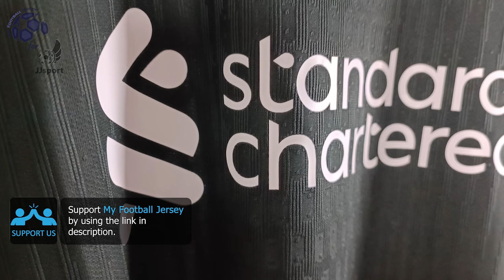Liverpool Away Jersey 24/25 Leaked (JJSport) Player Version Unboxing Review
Discover the Liverpool Away Jersey 24/25 Leaked (Player Version)
Watch till the end to see how the Liverpool Away Jersey 24/25 Leaked (Player Version) fits!
If for some reason the link for the Liverpool Away Jersey 24/25 doesn't work, write a comment about it, I will reply as soon as possible.

The Liverpool Away Jersey 24/25 Leaked (Player Version) costs only 17.20 €!

Find out the measurements of the Liverpool Away Jersey 24/25 Leaked (Player Version).
Size: Large
Jersey Width: 55 cm
Jersey Length: 74 cm
Model Height: 175 cm (5 ft 9 in)
Model Weight: 70 Kg (154 lbs)

Timecodes
00:00 Overview
00:21 Details View
01:11 Pricing
01:36 Dimensions & Try On

Please watch the Liverpool Away Jersey 24/25 Leaked (Player Version) video review in 1080p (HD)